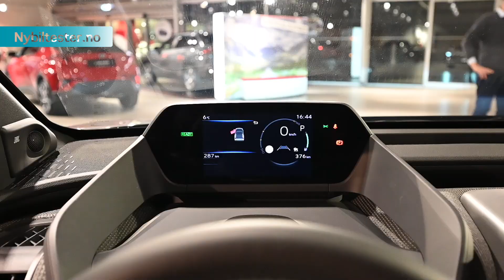Elbilen Toyota bZ4X - sett i Porsgrunn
Sander Blomgren rakk innom Toyota Porsgrunn like før bilen skulle reise, og rakk en kjapp runde rundt og inni bilen.
Mer informasjon om bilen finner man på Toyota sine nettsider. Kommer sommeren 2022.